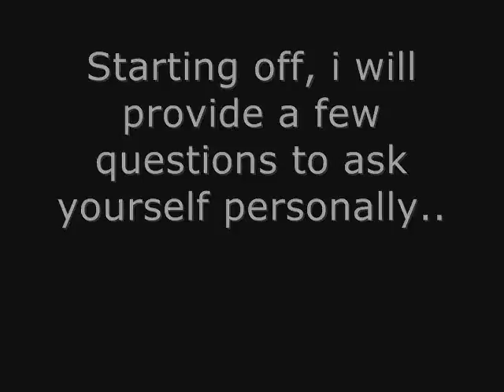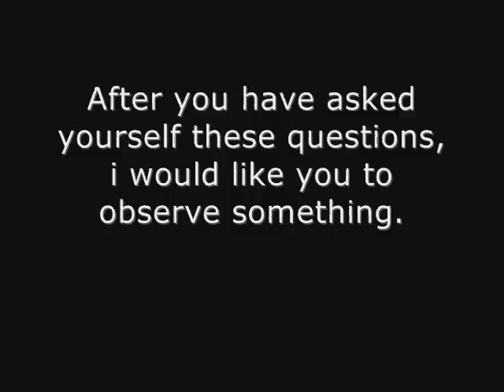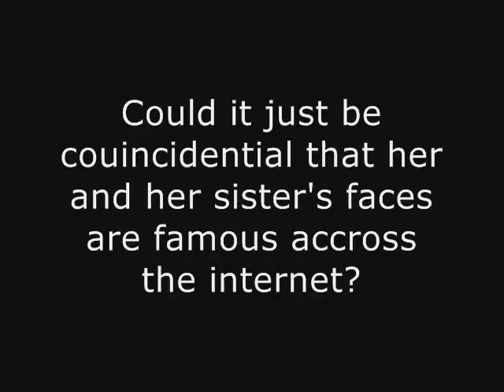Charlotte Jennifer Beck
My thoughts are displayed.